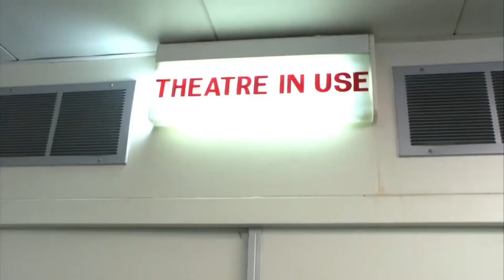Owen's Backstory | Fragments | Torchwood